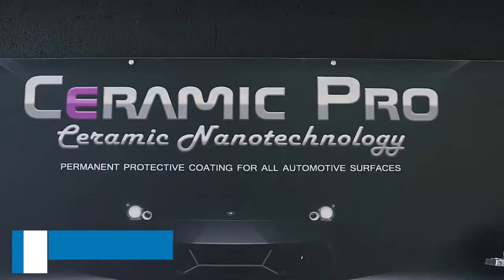Ceramic Pro | Image Auto Detailing Testimonial | Join our team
We are proud to have professional installers like Paulo Fernandes from Image Auto Detailing on our Ceramic Pro Team.   With the support of professional detailers like Paulo worldwide, Ceramic Pro is building our worldwide network.  Ceramic Pro gives detailers the path to success and the support to grow their business.